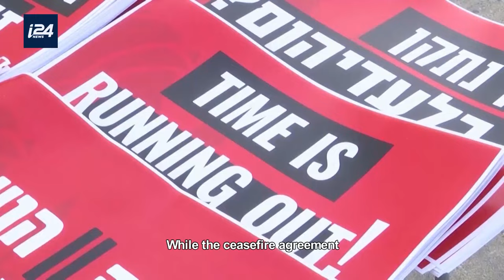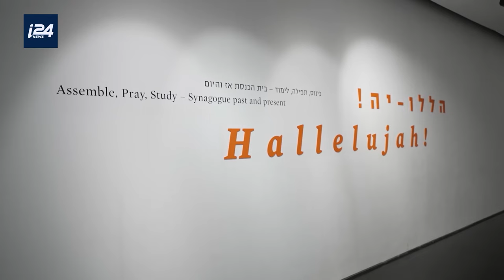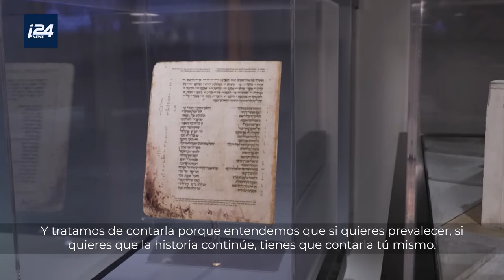Noticias en Espanol desde Israel | Special interview with Paraguayan ambassador Alejandro Cymerman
Paraguayan ambassador to Israel, Alejandro Rubin Cymerman, joins Nicole Mischel for a special interview in the i24NEWS studio, to discuss the country's small but active Jewish community and the diplomatic relations with Israel.

Dr. Ely Karmon, of the Institute for Counter-Terrorism, discusses the mounting threat posed by Hezbollah in northern Israel and whether the IDF may launch a ground offensive in Lebanon.

We take another visit to ANU Museum of the Jewish People to check out the exhibit "Hallelujah," which surveys synagogues from the past and present from around the world.